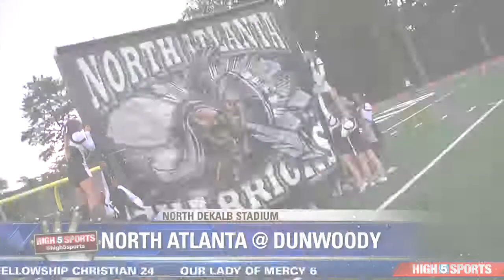North Atlanta at Dunwoody